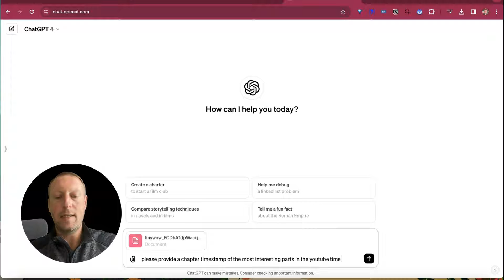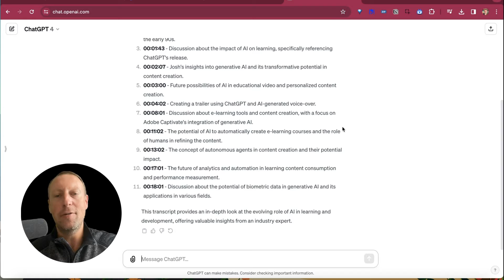How to create YouTube Chapter Timestamps with ChatGPT - In Under 2 Minutes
In this informative video, I'll walk you through the process of creating YouTube chapter timestamps using ChatGPT, making your videos more accessible and easier to navigate. Learn how to generate these handy little chapter links and integrate them seamlessly into your YouTube content.

Chapter Timestamps:

0:00:00 - Introduction to Creating Chapter Timestamps
0:00:23 - Using Tiny to Extract Timestamps
0:00:48 - ChatGPT Assistance for Interesting Parts
0:01:17 - Formatting Timestamps in YouTube Style
0:01:39 - Conclusion and Additional Resources

Highlights:

Understand the importance of chapter timestamps in enhancing viewer experience.
Step-by-step guidance on using online tools for extracting timestamps.
Learn how to utilize ChatGPT to identify and format the most interesting parts of your video.
Tips on correctly formatting timestamps for YouTube.

For podcast enthusiasts, check out the AI Training Podcast for more insights and learning opportunities.